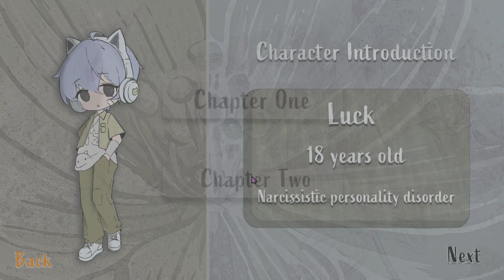Bingqing Zhu, 'Game Demo - Hormones' (2023)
This is an educational romance RPG, which belongs to the genre of visual novels. It tells the story of a high school girl who falls in love with boys who have mental illness. This game is made to make more people aware of the behavioral manifestations of people with antisocial personality disorder or narcissistic personality disorder, and to help people learn to recognize this type of people in their lives and help them.